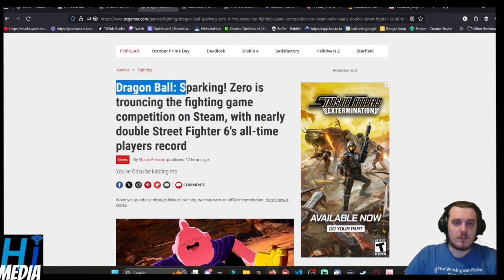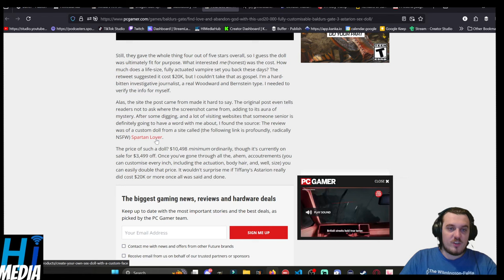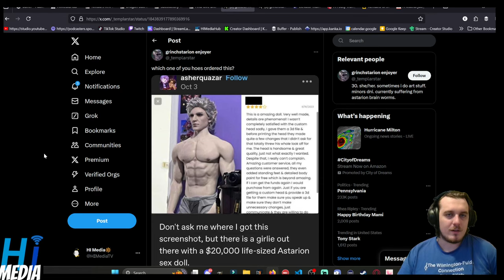Find love and abandon god with this $20k fully customizable BG3 3 Astarion sex doll